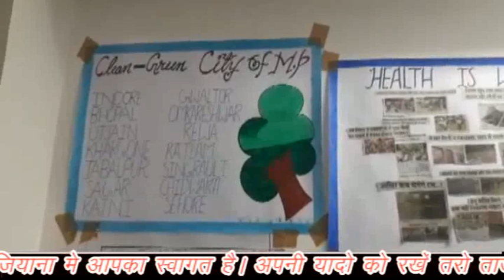पन्ना लाल शाक्य और पूर्व मंत्री ने छेड़ा विरोध का बिगुल, क्या होगा भाजपा का